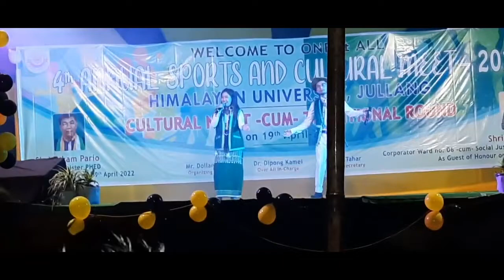Alo te lole.. Duet sung competition Himalayan university 4th Annual sports & cultural meet 2022 👌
Alo te lole.. Duet sung competition during 4th Annual sports & cultural meet 2022 held at Himalayan university, Jollang campus, Itanagar.